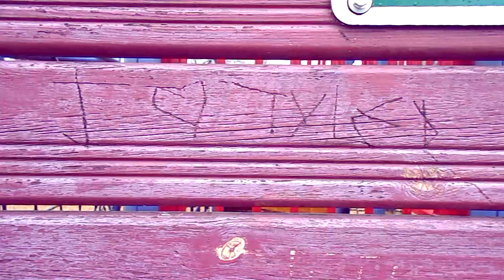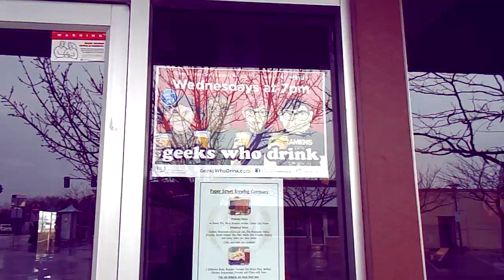march | the pantaloon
march 2016- pls watch in hd- a random assortment of things i love and care about in this world-back ground song: the pantaloon by twenty one pilots- i don't own the song-thank you-bye